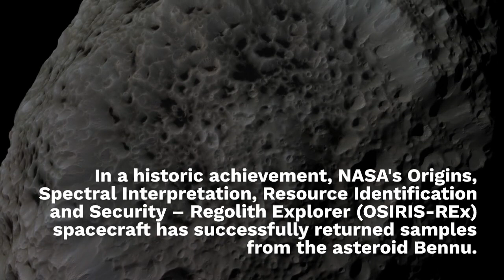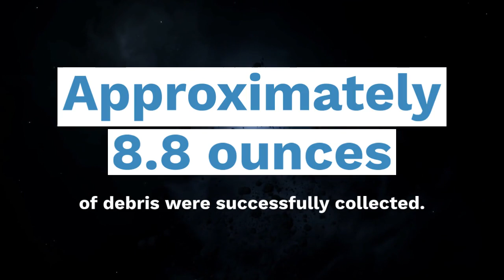NASA's Historic Asteroid Sample Return: OSIRIS-REx Capsule Lands in Houston | Yzee News"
🚀 Exciting news from the cosmos! Join Yzee News as we cover NASA's groundbreaking achievement – the arrival of the OSIRIS-REx sample return capsule in Houston, Texas. 🌌 On Tuesday, September 26, 2023, history was made as the capsule containing samples from the asteroid Bennu touched down in the Utah Test and Training Range before making its way to the Johnson Space Center.

📸 Witness the remarkable images captured by NASA, showcasing the capsule en route to Houston after completing its mission, marking the first American asteroid sample return in history! 🌠

🔬 As of Sunday, the samples are securely housed in a cleanroom, undergoing a nitrogen purge to preserve their purity from Earth's atmosphere.

👏 NASA Administrator Bill Nelson congratulates the OSIRIS-REx team on a "picture-perfect mission" that will deepen our understanding of the solar system's origin. Explore how these samples hold the key to unraveling mysteries about Earth-bound asteroids and enhancing our preparedness for potential cosmic threats.

🚀 Learn about OSIRIS-REx's journey, from its launch in September 2016 to its arrival at Bennu in December 2018. Delve into the intricate process of sample collection, where a robotic arm and nitrogen gas were used to gather material from Bennu's surface. The return trip, spanning from May 2021, culminated in the capsule's successful entry into Earth's atmosphere and subsequent touchdown.

🌍 With over 3.86 billion miles traveled since its launch, OSIRIS-REx's mission doesn't end here! Discover the spacecraft's next destination – the asteroid Apophis. The mission has been renamed Origins, Spectral Interpretation, Resource Identification, Security-APophis EXplorer (OSIRIS-APEX).